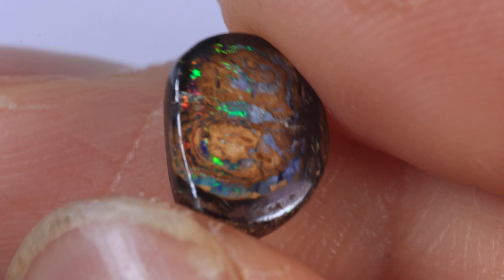GENUINE LIGHTNING RIDGE OPAL GEMSTONE AUSTRALIA BY KUCINA OPALS